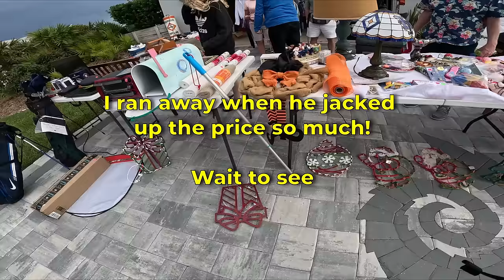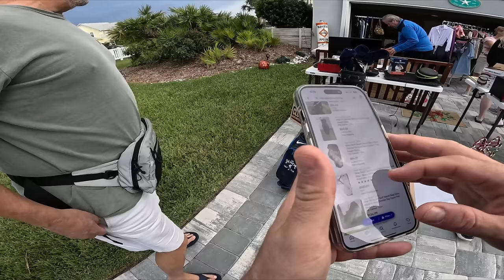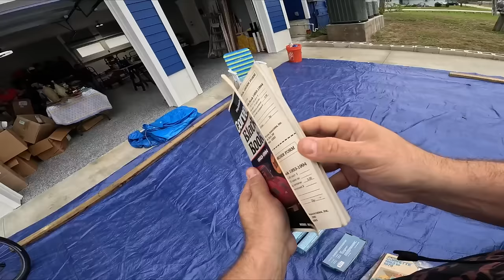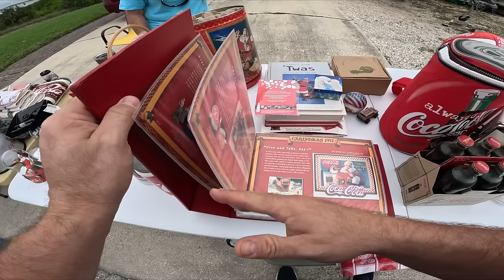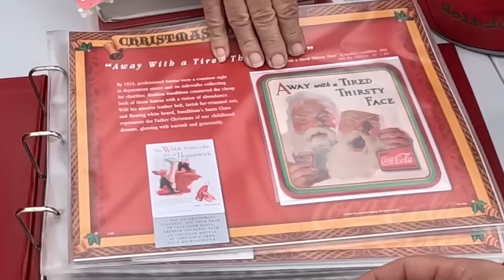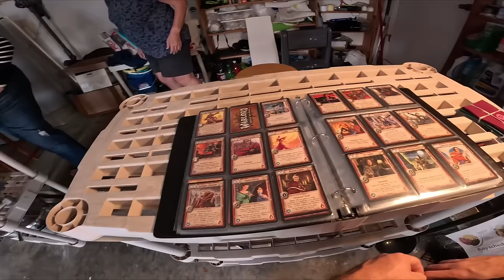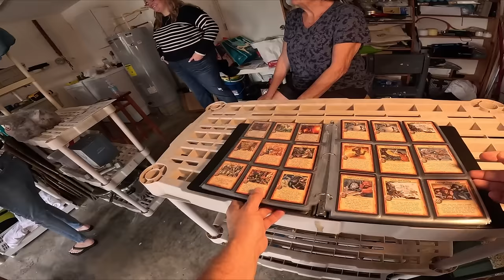These yard sale prices were heartbreaking....